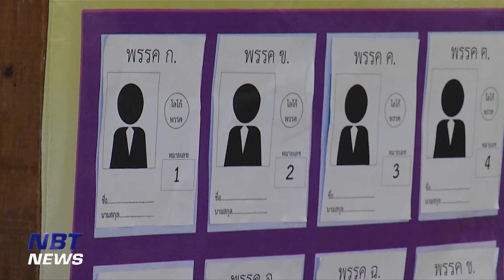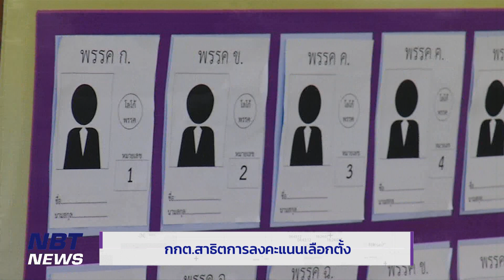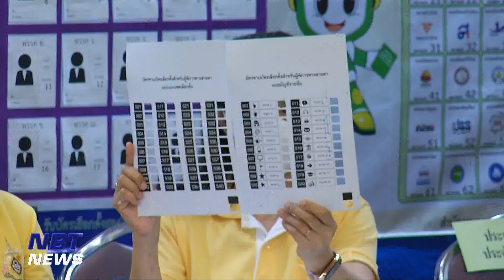กกต. สาธิตการลงคะแนนเลือกตั้ง ข่าวค่ำ วันที่ 3 พฤษภาคม 2566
วันอาทิตย์ที่ 7 พฤษภาคมนี้ ก็จะเป็นวันเลือกตั้งล่วงหน้าแล้ว วันนี้ กกต.ก็ได้สาธิตการลงคะแนนเลือกตั้ง ให้ประชาชนที่จะไปใช้ได้รับรู้เพื่อจะได้ไม่สับสน